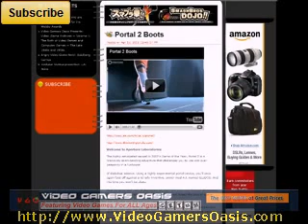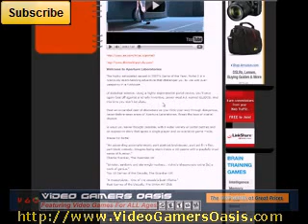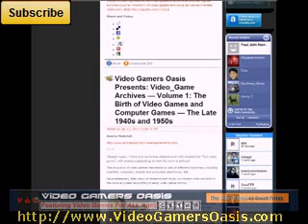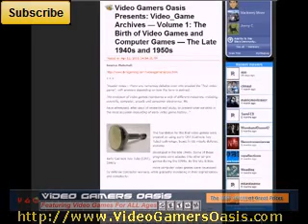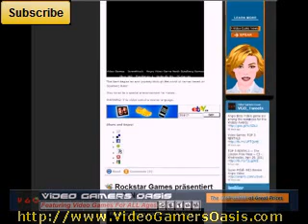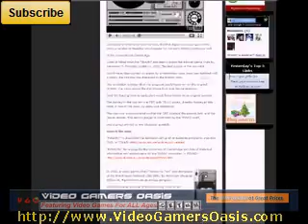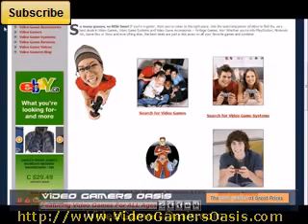The Meek Geek Video Game Blog -- Video Update -- April 25 2011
The latest posts on my Blog...